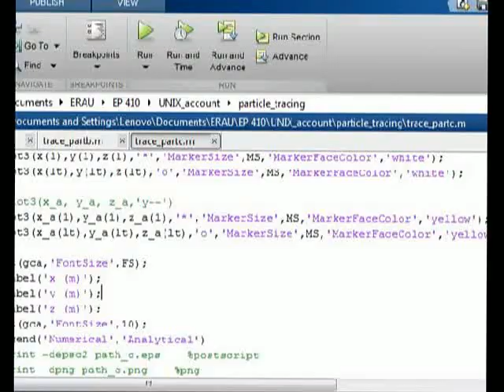Cyclotron Motion of Electron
trace partc